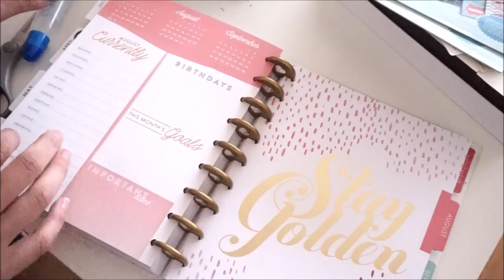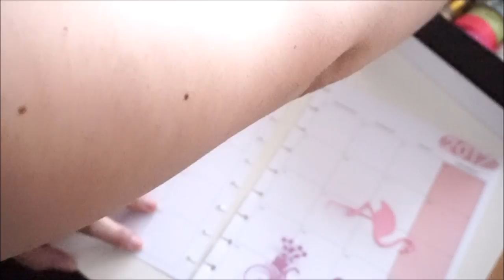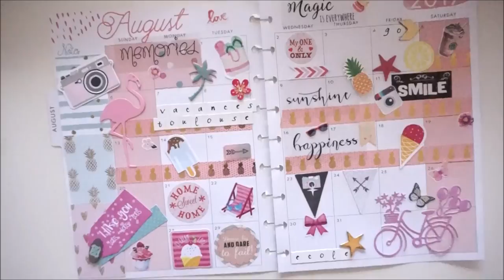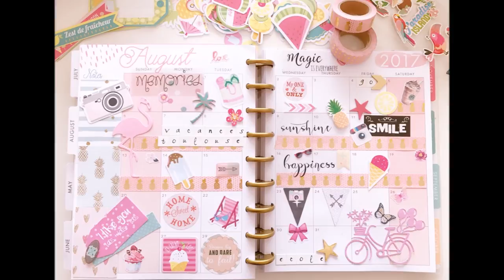{Plan With Me #2} Décorer son planner & Organiser ses stickers ➳ Summer!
bo♥Vidéos & Blog Beauté et plus... Déroulez la barre pour d'infos!

➳Les stickers de Perlissime ( 5€ les 2 planches si vous venez de ma part)
➳Mon HAPPY PLANNER est de la marque MAMBI